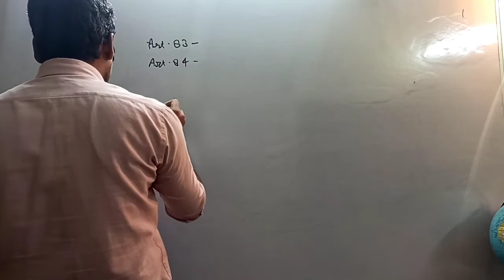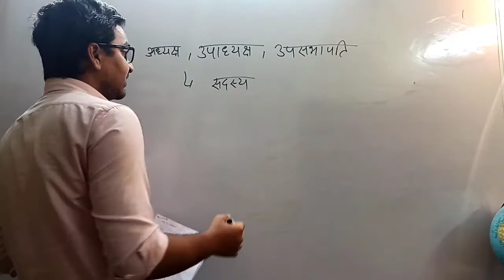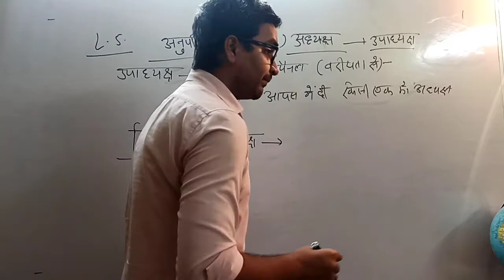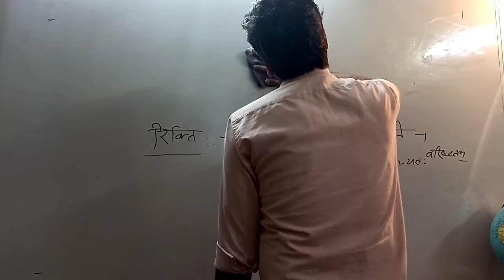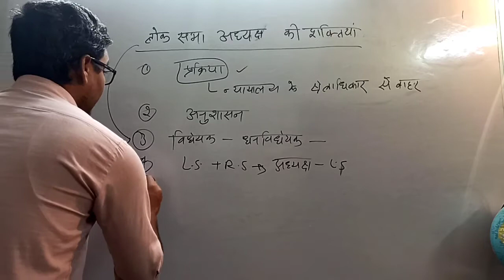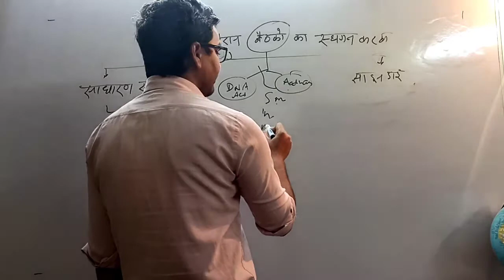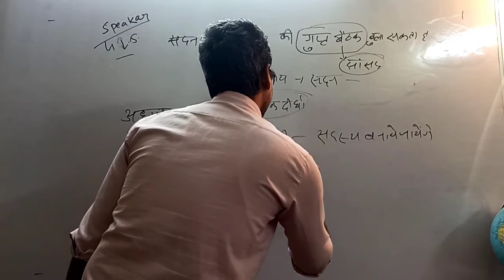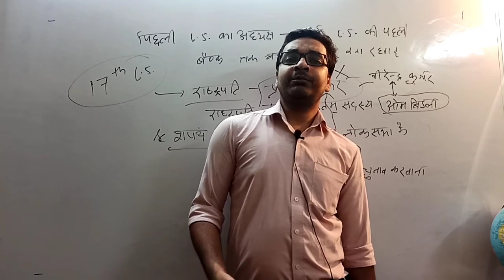भारतीय संविधान ( संसद के पदाधिकारी )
polity by sudhanshu